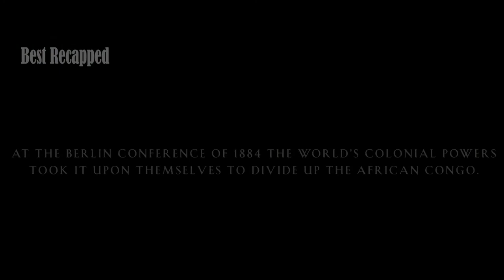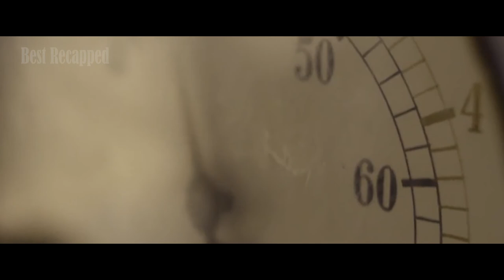The Legend Of Tarzan | Movie Story Recap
Tarzan, having acclimated to life in London, is called back to his former home in the jungle to investigate the activities at a mining encampment.

Movie Name: The Legend Of Tarzan 2016